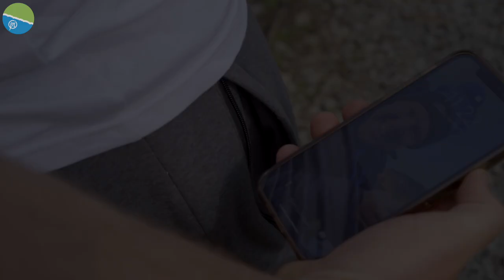😎 New Preston Innovations Clothing For Spring 2022! 😎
Check out the new clothing releases for spring 2022!

* Grey T-Shirt
* Black T-Shirt
* White T-Shirt
* Lightweight Shorts

We feature some of the very best and most successful match fishermen such as Des Shipp, Lee Kerry, Andy Findlay and Andy Power along with the rest of the incredible Preston Innovations team!